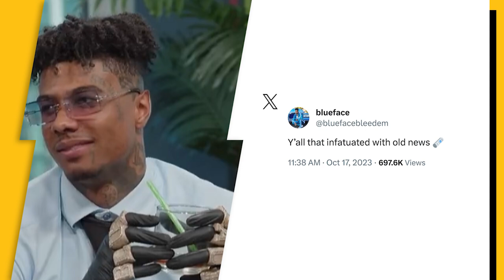Blueface Makes Wild Claim About History With Megan Thee Stallion 👀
Blueface has made a salacious claim about one of his rap peers, claiming Megan Thee Stallion once performed oral sex on him.

Timecodes:
0:00 - Intro
0:12 - Blueface Talks About Being Intimate With Megan Thee Stallion
2:30 - Blueface Mom Says Megan Should Date Blueface

Script Written By: Andy Bustard
Video Edit: CT